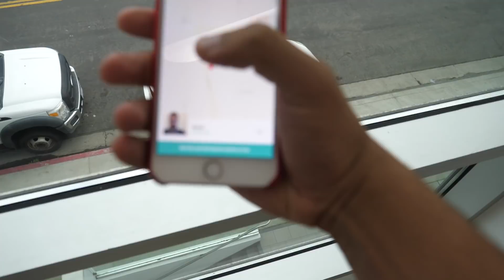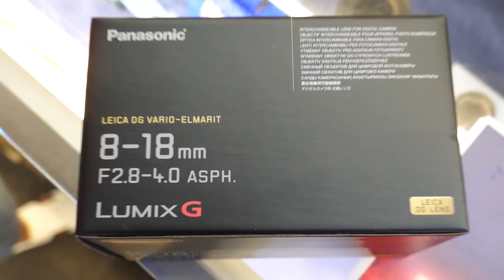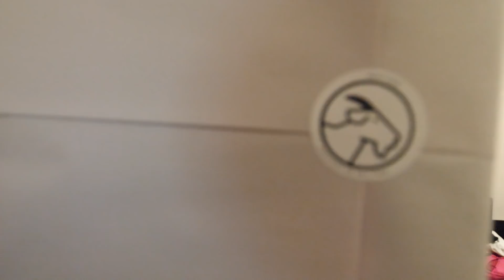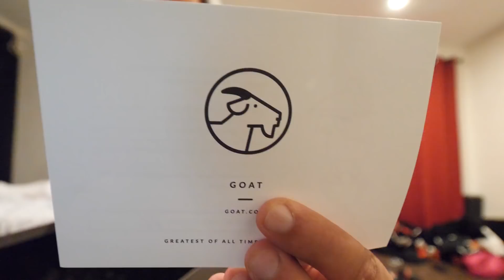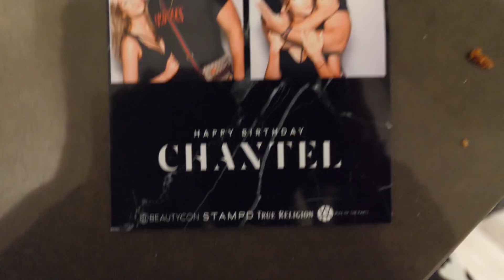REACTING TO DANIELLE BREGOLI'S HI BICH / WHACHU KNOW (Cash Me Outside Girl)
Reacting to Danielle Bregoli is BHAD BHABIE “Hi Bich / Whachu Know” (Official Music Video). You won't believe it!!

Can we smash 35,000 LIKES?! LET'S GO WOLFFAM!!

If you're reading this comment "Wolfie the GOAT"